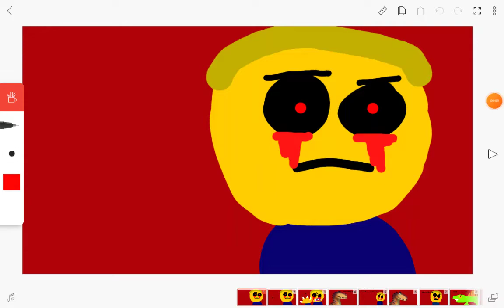Valen Spaid dude.EXE bes mean to mama dino